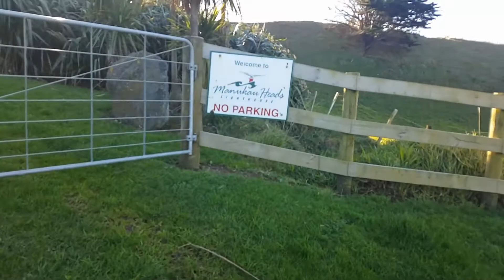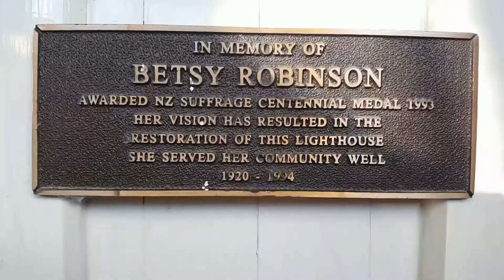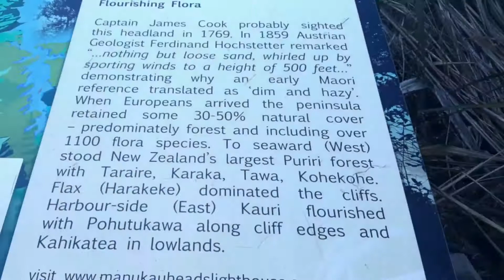BEAUTY FROM THE MANAKAU HEADS lighthouse view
Hi we took a drive to the very tip to show you the magnificent scenery that beholds this county of new zealand I had to cut the audio out sorry due to new Zealand laws..of having public in film.but I hope you still enjoy the little I get to show you